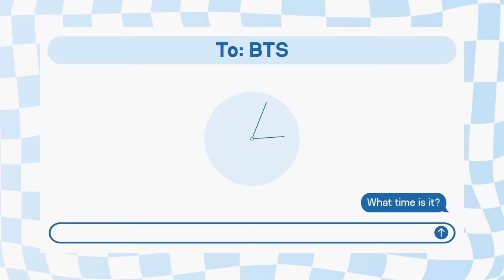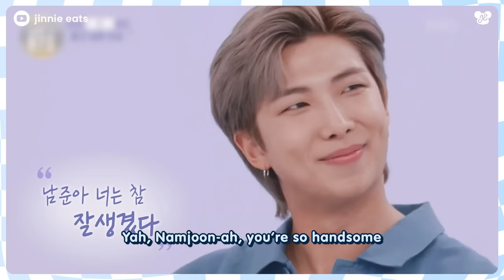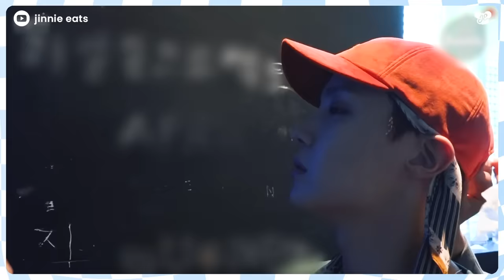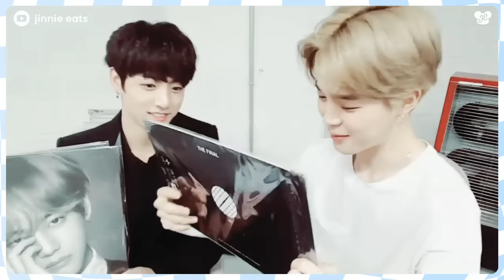bts calling jin handsome every chance they get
bts every chance they get: WORLDWIDE HANDSOME JIN!!!

₊˚. TRANSLATIONS ♡‧₊˚
Interested in volunteer translating jinnie eats’ videos to your language?

EDITING ࿐ ˚ .
⤷ video: premiere pro, after effects
⤷ thumbnail: photoshop

CLIPS USED ࿐ ˚ .

MUSIC CREDITS ࿐ ˚ .
⤷ title: happy footsteps
    artist: purple planet music

⤷ I DON’T ACCEPT REQUESTS
⤷ credit me when reacting to my vids
⤷ disrespectful/weird comments or promoting your channel under mine = 🚫 BLOCK

💌 jinnie eats

₊˚. ADDITIONAL ˚ ༘ ♡
BTS » Kim Namjoon (RM), Kim Seokjin (Jin), Min Yoongi (SUGA), Jung Hoseok (j-hope), Park Jimin (Jimin), Kim Taehyung (V), Jeon Jungkook (Jung Kook)